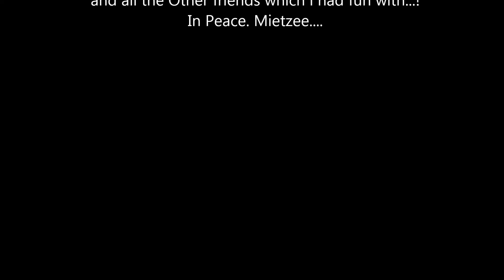WoW The END [WoW Das Ende] RIP Mietzee 2013-2016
Hello All, Sadly my Sweety Hunter Mietzee, got Banned Today, at 1:25AM
The Reasson was "Botting"... just because i had Autorun Enabled, and farmed some Archievements which i still Missed... and also wrote at 1:23AM with a Friend so how the fuck i can bot.

Good Job Blizzard. very good Job...

Hallo Zusammen, das ist mein Letztes WoW Video, da mein Jäger Mietzee heute um 1:25 gebannt worden ist,
der grund Dafür war "Botten"... obwohl ich nur Autorun anhatte um die Erkundungs Erfolge abzuschließen die mir fehlten und um 1:23 noch mit einem freund geschrieben habe.

Gut Gemacht Blizzard, Super Job.